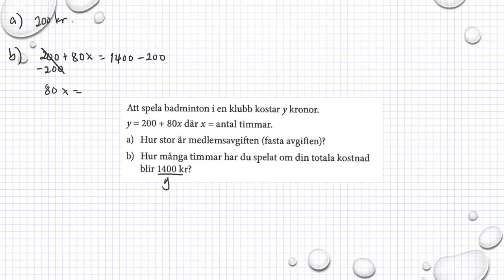Holmström Kapitel 2 Värdetabell Ma 2a 2012